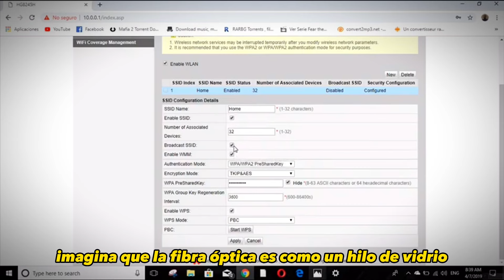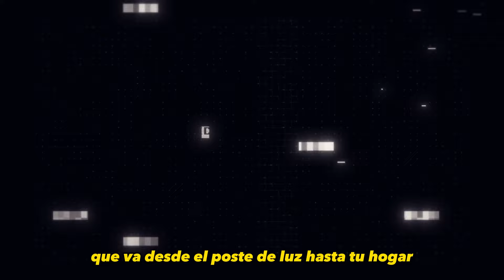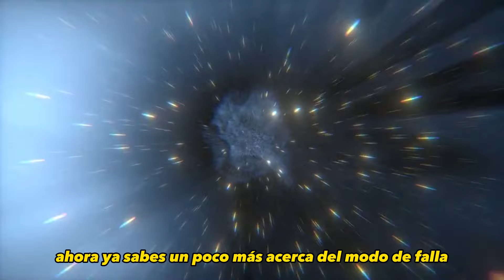👉 SOLUCIONAR LUZ ROJA en MODEM/ROUTER 👌🏻 2024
👉 ¿Te interesa saber COMO SOLUCIONAR la LUZ ROJA en MODEM/ROUTER? Si es así, Entra YA al vídeo y te lo explicaremos paso a paso.